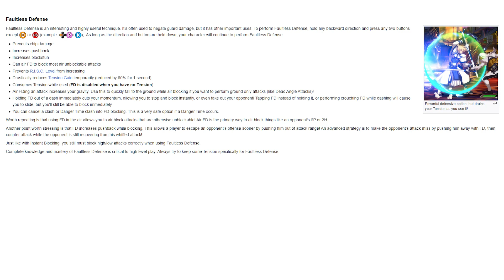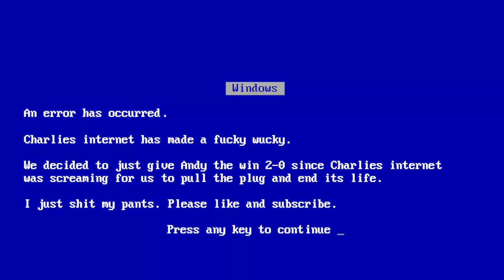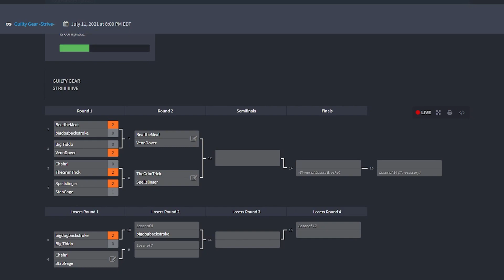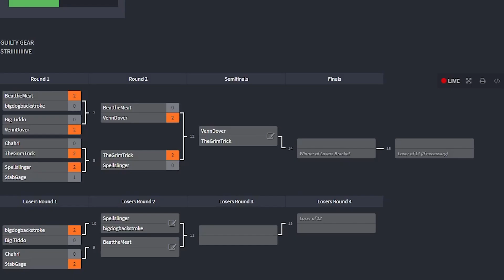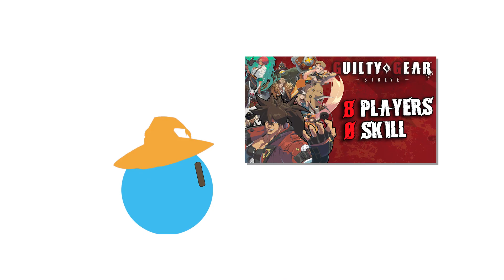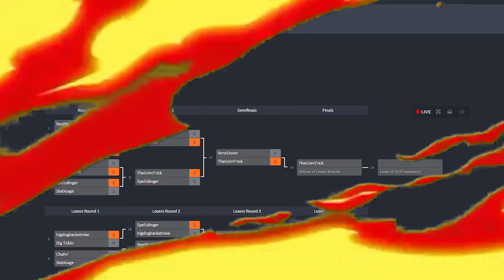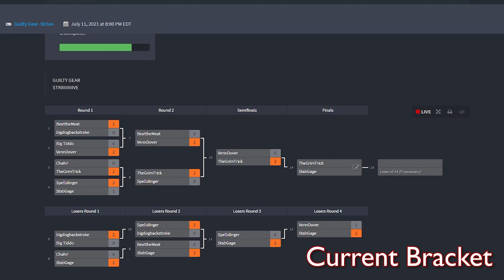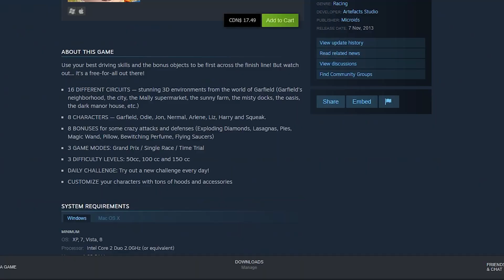The WORST Guilty Gear Strive Tournament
8 FELLAS. 1 TOURNAMENT. 0 SKILL. EVO HAS GOT NOTHING ON US.

Guilty Gear Strive tournament gameplay